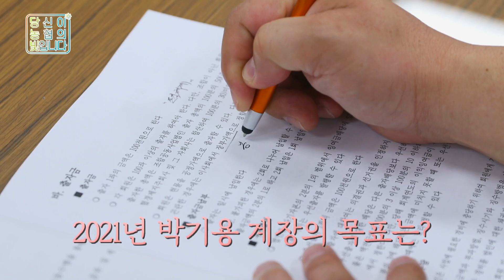당신이 농협의 빛입니다 시즌2 - 5회 동거창농협 박기용 계장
✨당신이 농협의 빛입니다 시즌2✨_ 동거창농협 박기용 계장

농협인의 영예 함께하는 농협인상 수상,
오늘의 주인공은 동거창농협에서 근무하시는 박기용 계장님입니다.

박기용 계장님은 新소득작물을 GS리테일, 이마트와 최초 독점 출하 및지자체 지원사업으로 농산물 경쟁력 강화에 기여하였으며,산지유통종합평가 최우수상 1회, 대상 2회를 수상하는 공적으로 함께하는 농협인상을 수상하셨습니다.

매일 아침 진열된 상패를 보며 출근할 때마다 또 다른 책임감이 생긴다고 말하는 박기용 계장님은, 물심양면 도움을 주신 거창군 관내 모든 임직원 여러분과 가족분들께 수상의 영광을 돌리고 싶다는 소감을 전했습니다.

또한 2021년에는 농업인의 길라잡이가 되어 농업인이 살아갈 수 있는 방향으로 같이 걸어가는 농협을 만들고 싶다는 포부를 밝혔습니다.

농업인 파이팅!